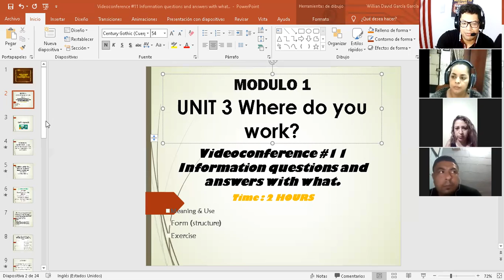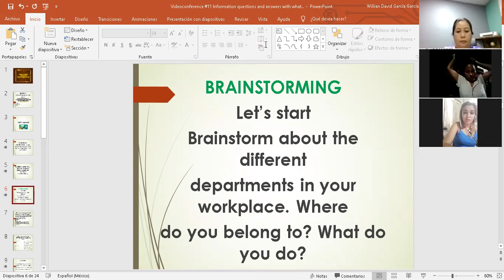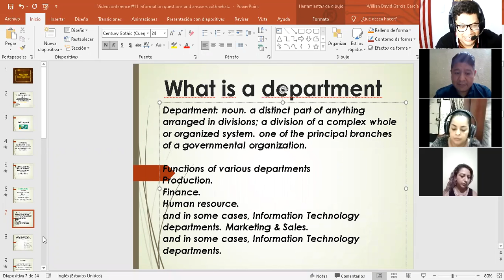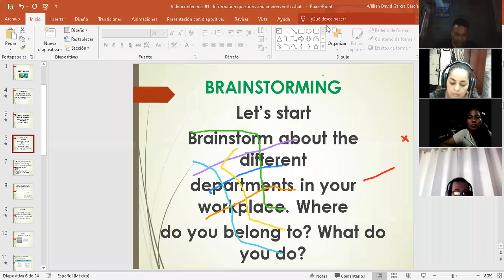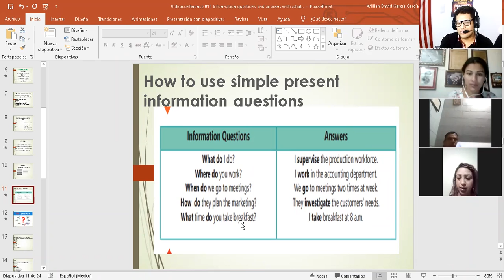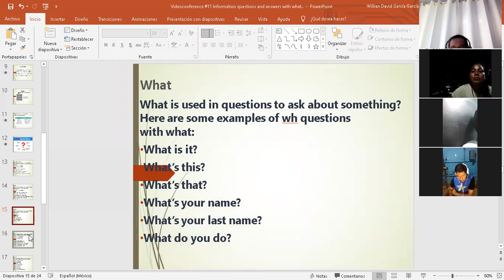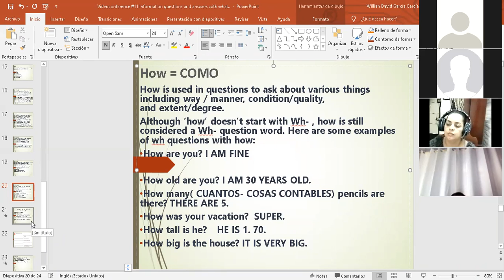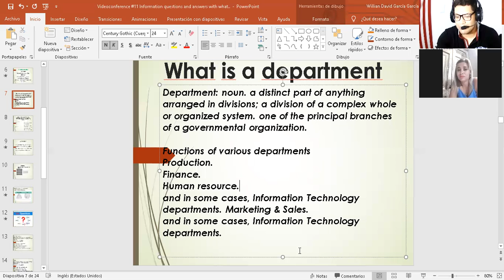Ingles Corporativo- Videoconference #11 Information questions and answers with what.